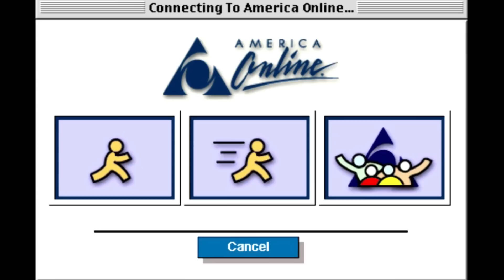Not Your Mama's Morning Show - #1999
We take Guest Jason Burton on a trip back to 1999. Will he win the game? Or will Mikey J pay the price...?

and see all the other Cool Stuff I do at TheBestDayEverEvansville.com!